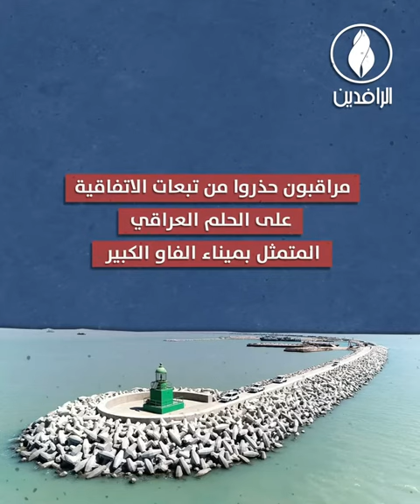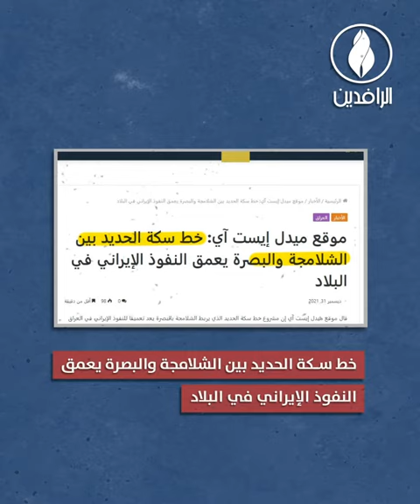الربط السككي بين العراق و إيران خطة إيرانية لإحكام السيطرة على العراق والمنطقة